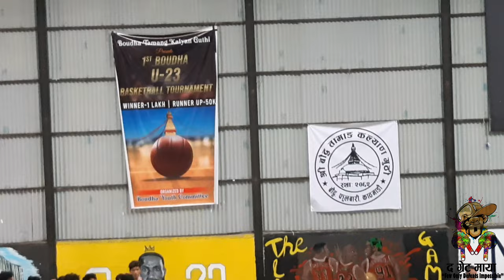1st Boudha U-23 Basketball Tournament: SKY HOOPERS VS BOUDHA Game ! Part-02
Welcome to the thrilling first game of the Boudha U-23 Basketball Tournament! In this exciting matchup, witness the fierce competition between Boudha and Sky Hoopers at the Downtown Sports Center. Organized by the Shree Boudha Tamang Kalyan Guthi and the Boudha Youth Committee, this tournament aims to showcase the incredible talent of young basketball players in the region. Join us as we bring you all the action, highlights, and unforgettable moments from this epic showdown. Get ready for an electrifying experience as we cheer for our teams and celebrate the spirit of youth basketball!